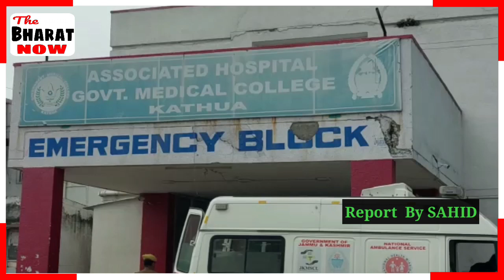Head Constable की संदिग्ध परिस्थितियों में मौत का मामला।परिजनों ने लगाई इंसाफ की गुहार